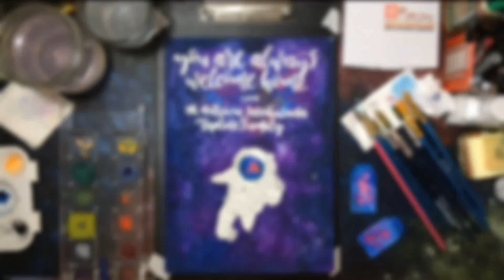Astronaut Galaxy Speed Painting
This is a commissioned work.
Watercolor on Canson 300gsm watercolor paper.
Letterings done with brush and masking fluid.
Painting was apprx. 8 to 9 hrs including applying the masking fluid and waiting for it to dry.

Song: In Albany New York by The 126ers